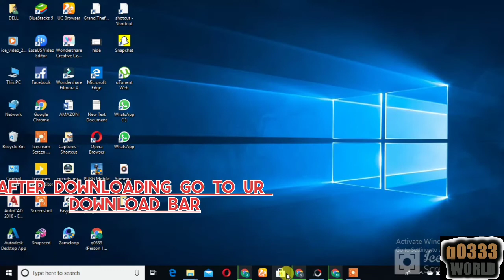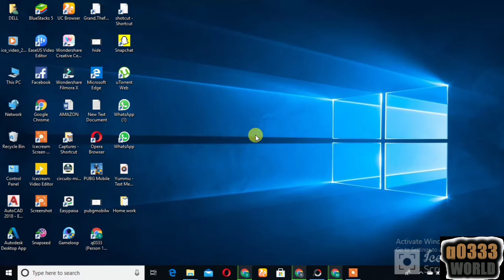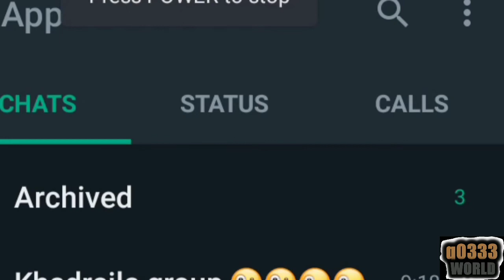How to run or download Whatsapp on your pc or laptop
An informative video about how u run
your whatsapp on your pc and laptops